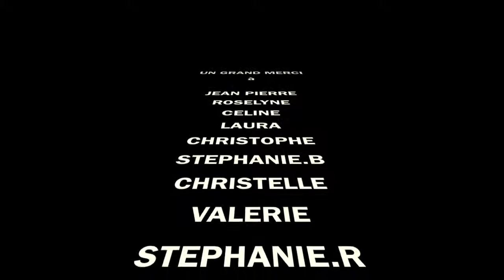remoulins sport tennis